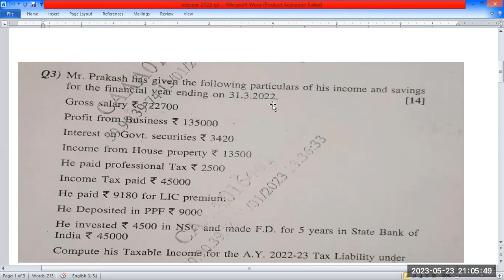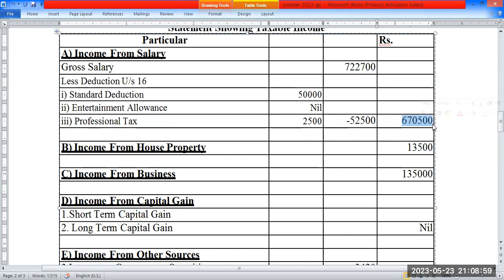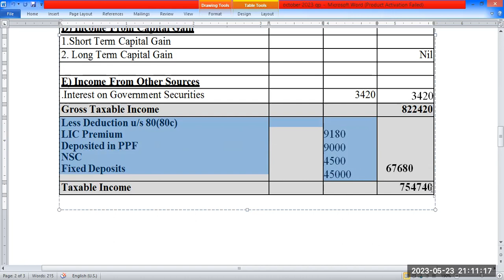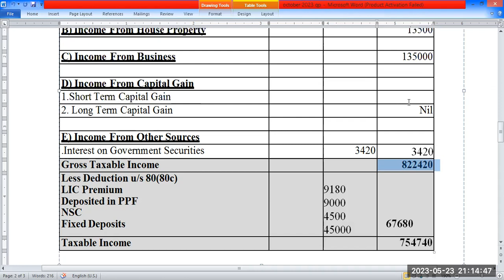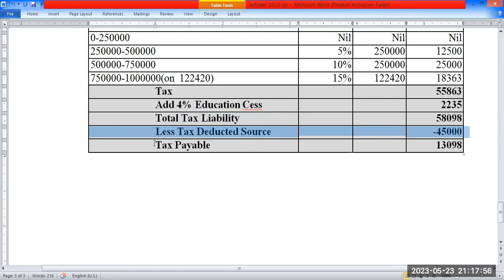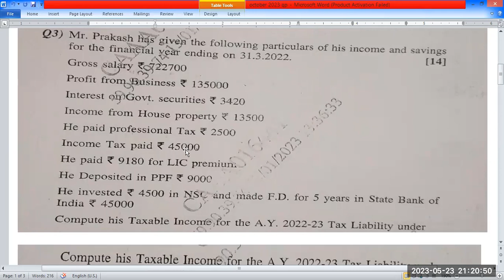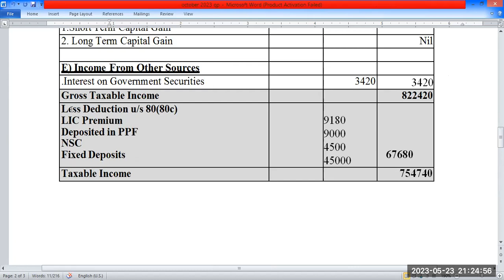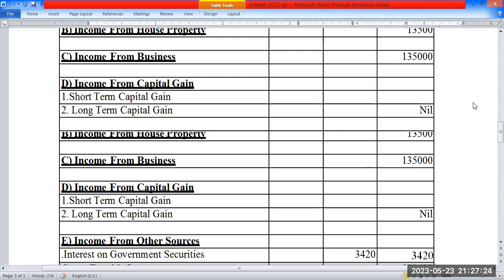Taxation Question Paper October 2022 Gross Total income & tax useful to T Y B Com, M Com, M B A,DTL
Taxation Question Paper October 2022 Gross Total income & tax calculation useful to T Y B Com, M Com, M B A,DTL

Playlist Income from House Property